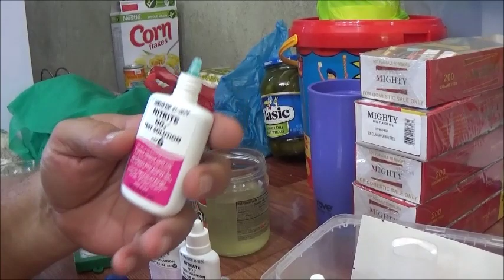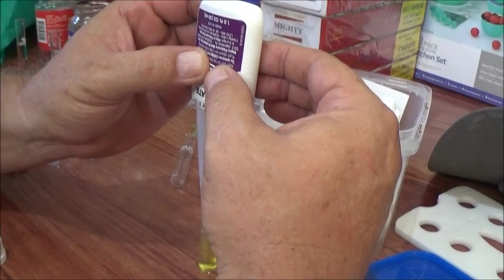Testing The Ammonia, Nitrate And Nitrite Levels In Out Pond, Well And Drinking Water